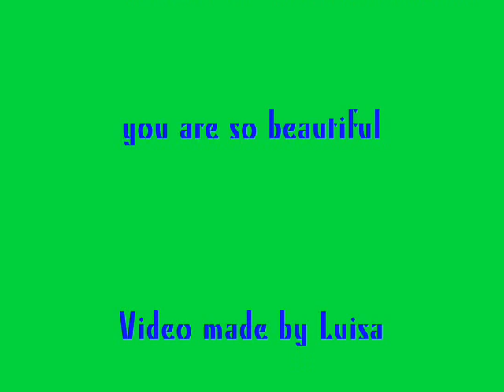Massimo Oddo 4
sexy as always=)))